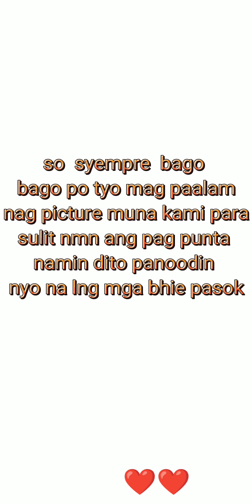ligosabulobo happyday tiktokph iandimaano0vlogs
sa mga gustong mag pa shout out comment ka nalng pili na lng ako ng 10 question na sasagutin ko. sa nex vlog ko thank you 😘😘😘😘